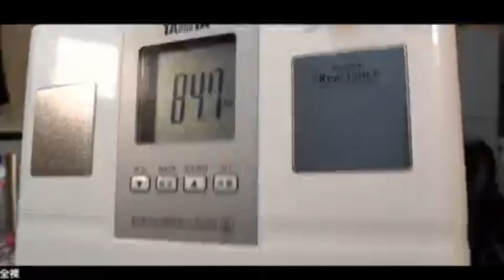【カラーバターで髪染め☆おじ散歩☆唐揚げ弁当】2021年03月24日藤沢なな